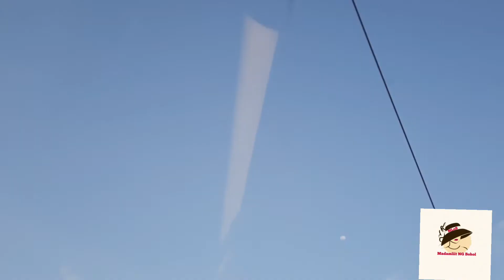THE HONGKONG AIRPORT PANDEMIC RESULT ||WALANG KA TAO_TAO ANG AIRPORT NG HONGKONG||MADAMLiiT NgBohol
hinated namin yung pinsan ko kc di nya kinaya dito sa hongkong nagkasakit xa .
doon ko nakita yung airport na walang ka tao2x date ang hahaha ng pila ngayun halos bilang nalang talaga tao doon sa hongkong airport
madame na din mga shop nagsara..
kung balak mong magtravel bring your own baon.